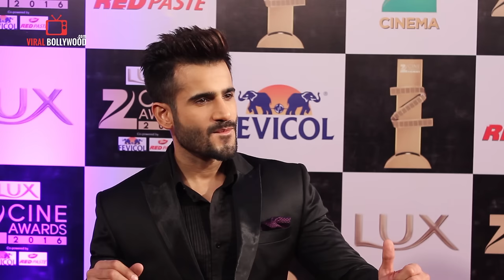Karan Tacker at Zee Cine Awards 2016 | Viralbollywood Entertainment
Zee Cine Awards 2016 is the most awaited property of Zee Entertainment Enterprises Limited (ZEEL), one of India's leading television media and entertainment companies. After leaving memorable footprints across several international territories, Zee Cine Awards 2016 will be held in Mumbai on 20th February 2016. This year, Zee Cine Awards 2016 gets bigger and better as it introduces the ‘Jury Awards’ and is India's first 'Integrated National Award' for cinema. 'Zee Cine Awards 2016' will be telecast simultaneously on Zee Cinema, Zee Cinema HD, Zee Anmol and Zee Tamizh on 5th March. It will reach out to an expansive universe of ZEE's channels that entertains over 959 million viewers across 169 countries.

With the 'Jury Awards' being instituted this year to ensure a high degree of fairness and transparency in the selection process, it is ZEE's goal to ensure that the Awards competition is conducted in a fair and ethical manner. 'Zee Cine Awards 2016' is an honest attempt to recognize and reward deserving talent purely on their accomplishment in the year. ZEE takes pride in introducing a transparent judging process with senior and renowned dignitaries from the industry like Rakesh Roshan, Anurag Basu, Leena Yadav, Prasoon Joshi, Ravi K Chandran, Resul Pookutty and Shantanu Moitra are the Jury members on its first panel. The winners will be revealed at the star-studded Awards ceremony and Shahid Kapoor and Karan Johar will be hosting the awards night.